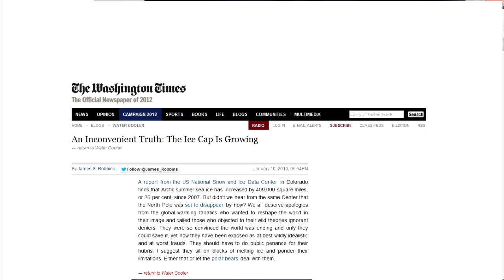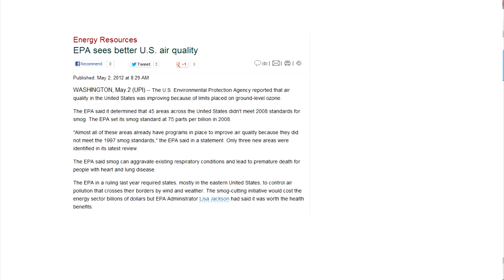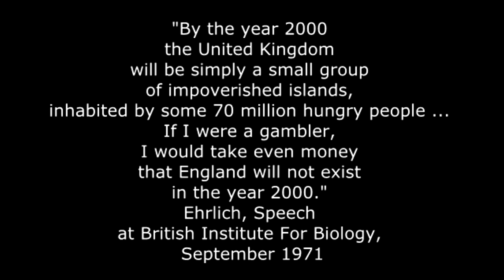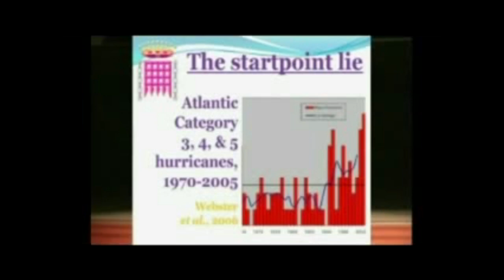Top 10 FAILED Global Warming Predictions.mp4